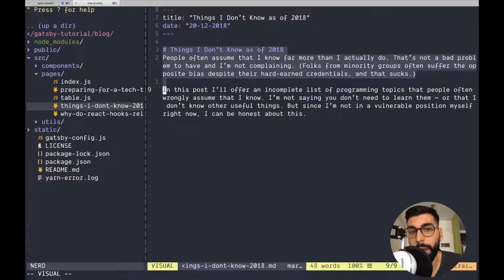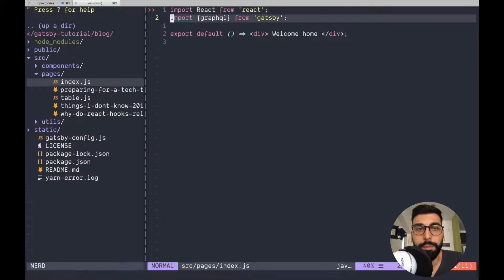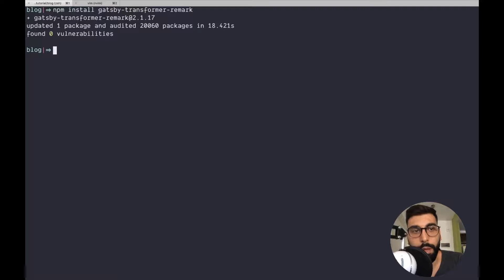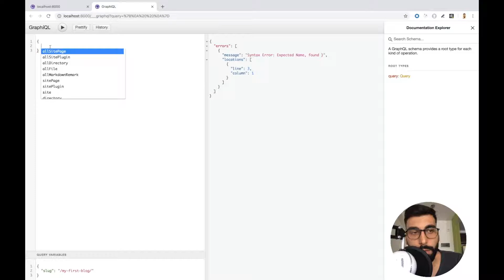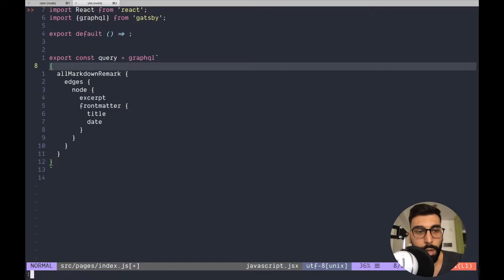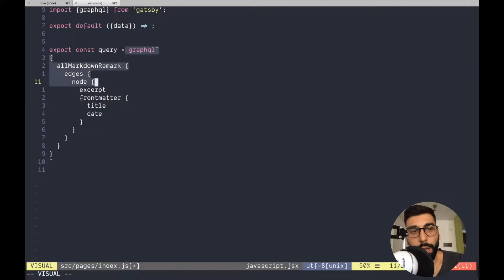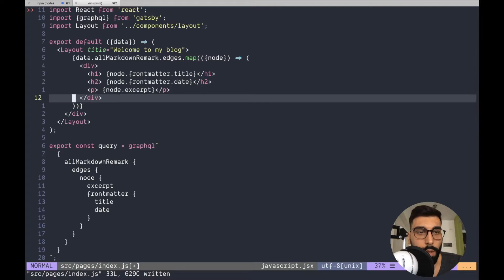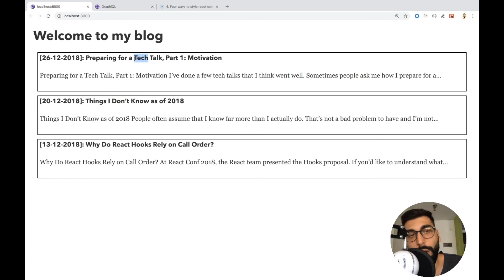Gatsby JS #4 - Rendering Markdown Files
Let's render the markdown files in React using the gatsby-transformer-remark